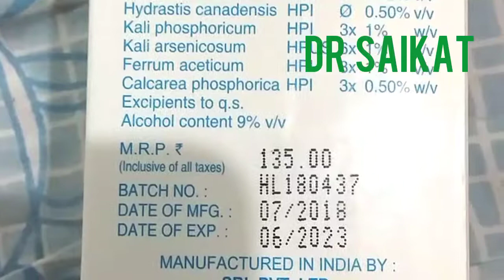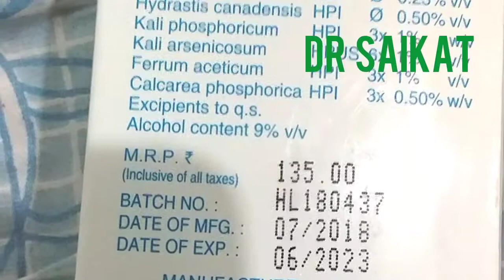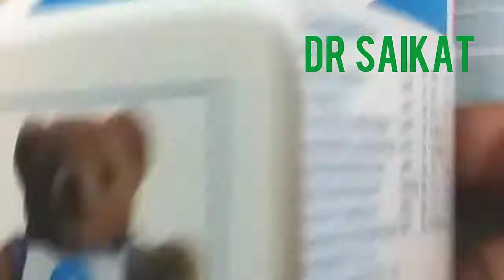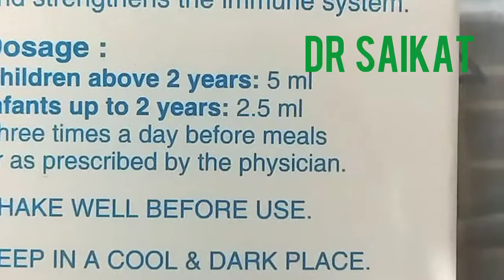ALFALFA TONIC/ USES BENIFITES FOR QUICK WEIGHT GAIN IN HOMEOPATHY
Best HOMEOPATHIC medicine for weight gain || BEST ALFALFA TONIC USES AND BENIFITES